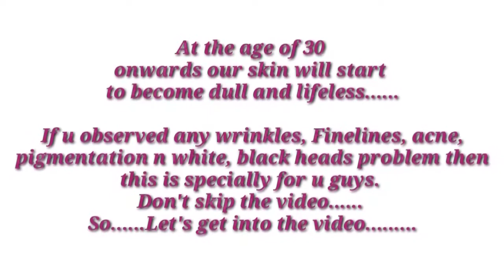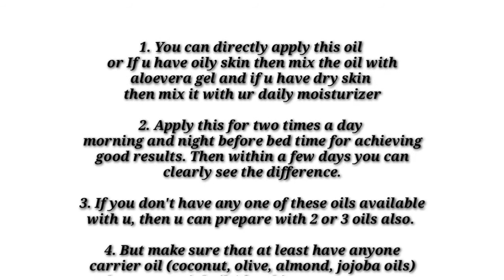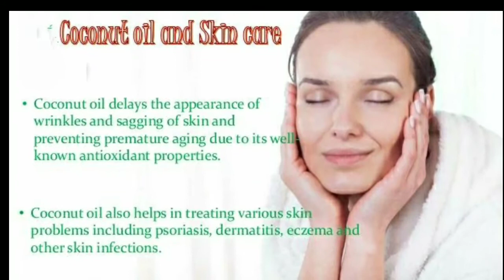DIY Facial miracle oil for clear and glowy skin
This video is about the DIY oil for clear and glowy skin. Makes the skin acne free, soft and smooth and very easy to prepare with our house hold available items.